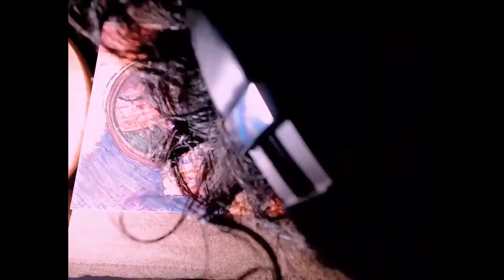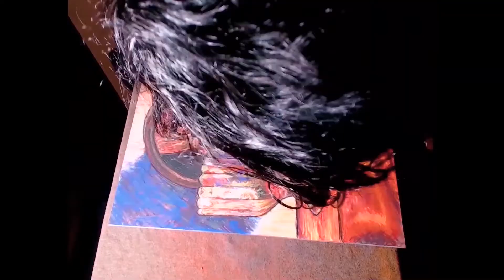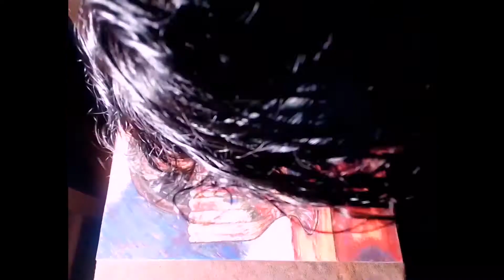Art Timelapse: Reflection and Refraction | Pastel Painting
Painting some very reflective and refractive objects. There are a lot of things happening with light here that make it very colourful.